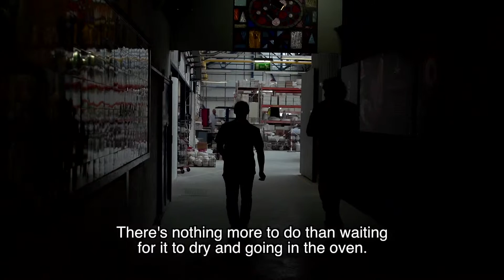Food, Floral & Fashion